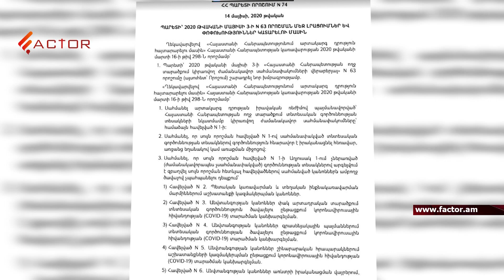Առանց բեմի, ինչպես առանց օդի. ի՞նչ է սպասվում օպերային թատրոնի արտիստներին